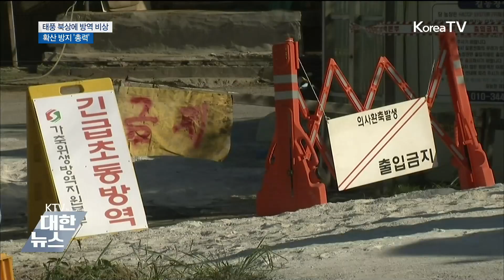태풍 북상에 방역 비상…확산 방지 '총력'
태풍 '미탁'이 한반도를
통과할 것으로 예상되면서
돼지열병 방역현장엔
긴장감이 감돌고 있습니다.

비가 많이 내리면 소독 효과가
떨어질 수밖에 없는데요.